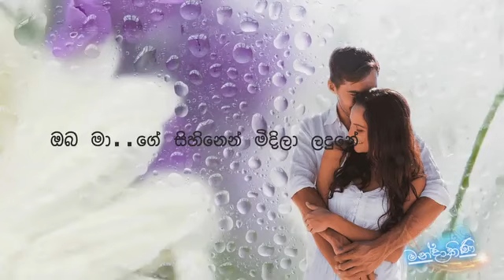LYRICS | ගිම්හානයේ පාවෙලා ඈත රන් මාළිගා | Gimhanaye Pawela | Jenny Kingsly ft. Samantha Konara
🎵 "ගිම්හානයේ පාවෙලා ඈත රන් මාළිගා" by Jenny Kingsly and Samantha Konara is a captivating duet that paints vivid imagery of golden dreams and distant journeys. This lyrical video brings the song to life with visuals that complement its enchanting melody.

🔸 Song Title: Gimhanaye Pawela Atha Ran Maliga
🔸 Artists: Jenny Kingsly, Samantha Konara

💬 Tell us how this song resonates with you! Share your favorite lines in the comments. 🌟